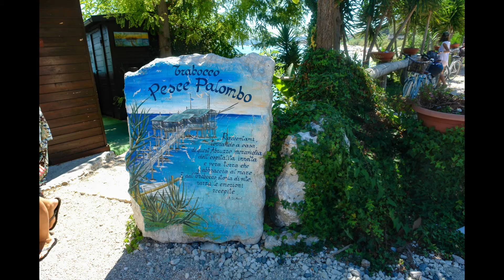Varie - La via dei Trabocchi